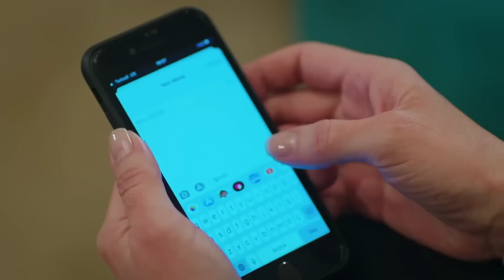¡Yaman fue atrapado in fraganti! | Legacy Capítulo 249 | Doblado al Español